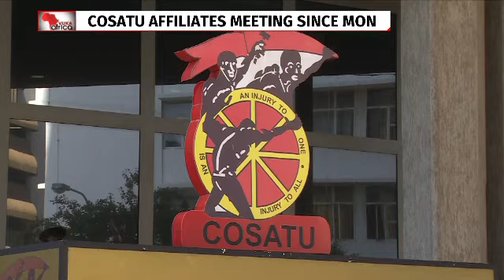Last day of Cosatu CEC meeting